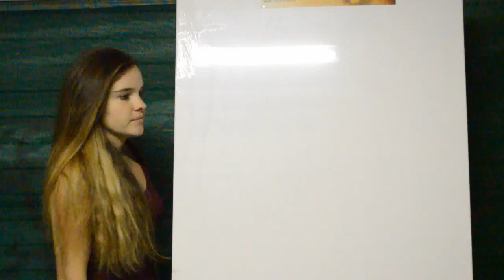Jon Snow Game of Thrones speed airbrushing by Riarne